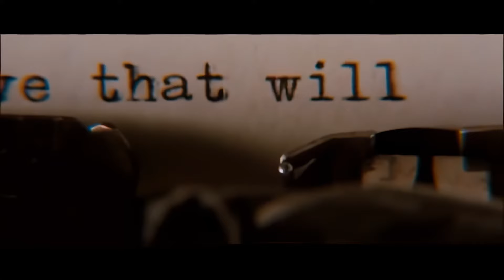Nicole Kidman & Ewan McGregor - Come What May (OST Moulin Rouge) Full HD, AI Enhanced & Restored